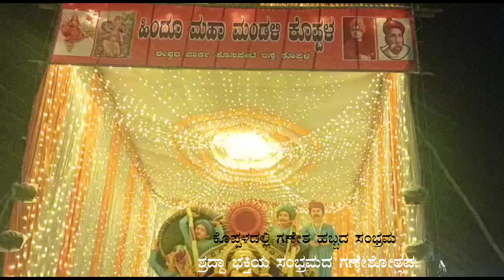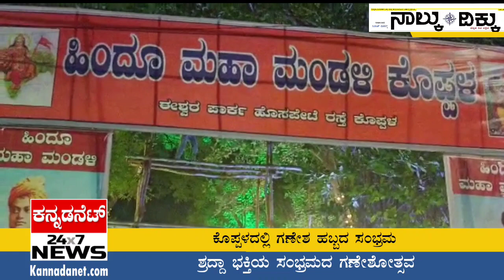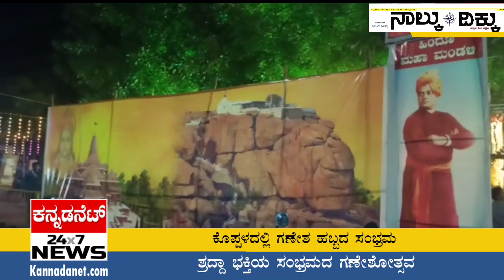ಕೊಪ್ಪಳದಲ್ಲಿ ಗಣೇಶ ಹಬ್ಬದ ಸಂಭ್ರಮ.. ಶ್ರದ್ದಾ ಭಕ್ತಿಯ ಸಂಭ್ರಮದ ಗಣೇಶೋತ್ಸವ